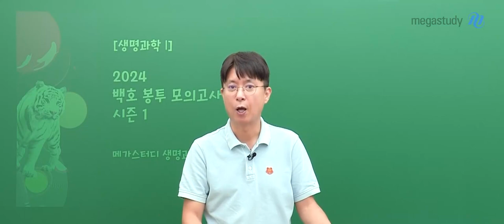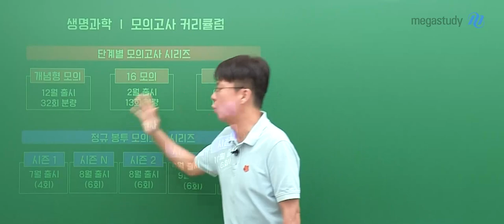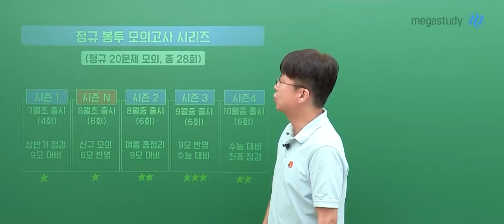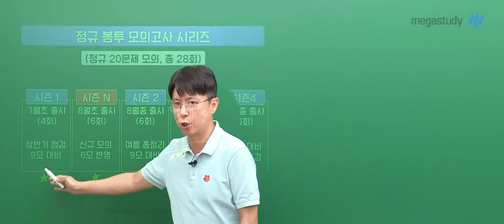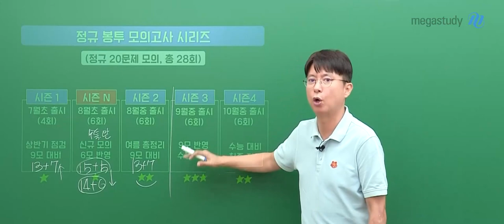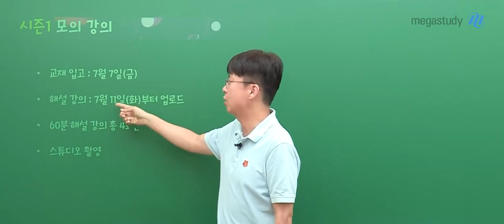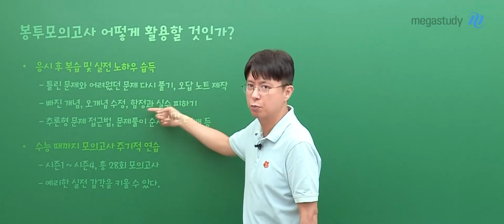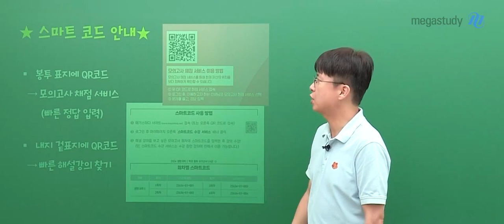[메가스터디] 생명과학 백호쌤 - [생명과학l] 2024 백호 봉투 모의고사 시즌1 OT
생명과학 백호 선생님의 [생명과학l] 2024 백호 봉투 모의고사 시즌1 OT영상입니다.